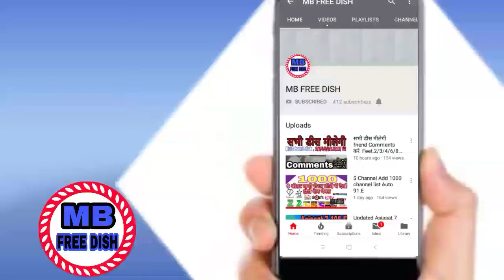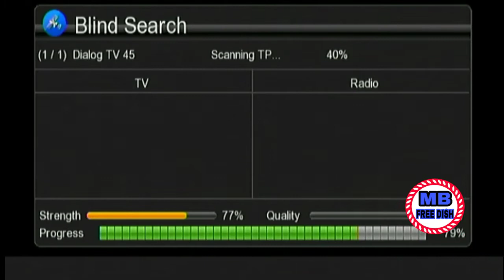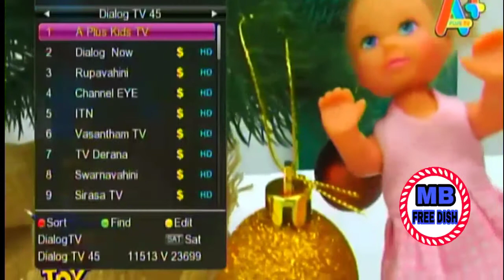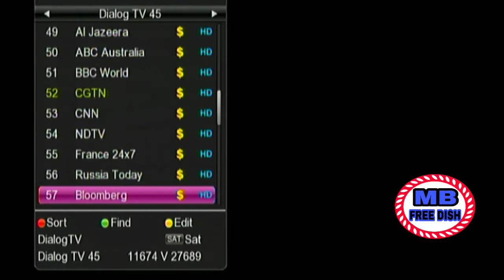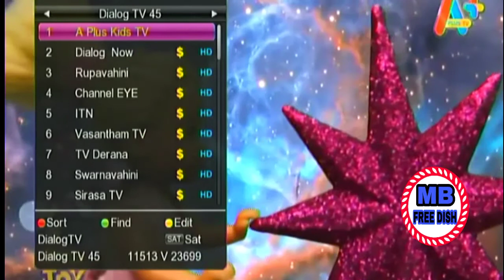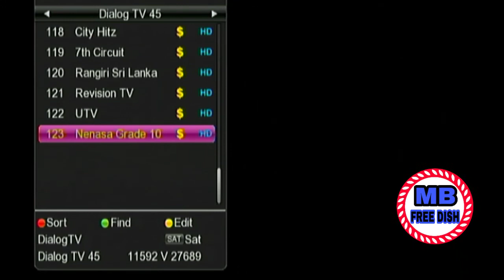Dialog tv 45°E dish setting,channel List, and Auto channel Remove ||MB FREE DISH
9750/10600
11555
32000
V
off.               👉   Link

Eutelsat 10A   10.E  dish   settings Channel list
https//youtu.be/ZHJm-OVoh4w

No copyright